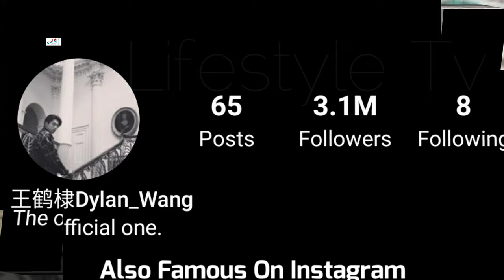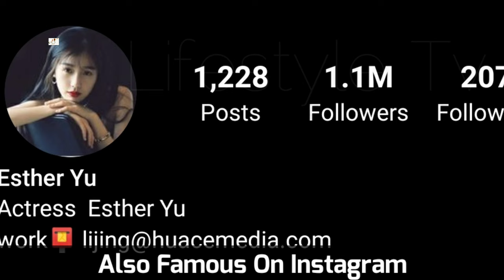Dylan Wang And Yu Shu Xin (Love Between Fairy and Devil 2022) Real Life Partner 2022 & Age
Wang He Di (English name: Dylan) is a Chinese actor, singer, and model. He is best known for his first leading role as Daoming Si in the 2018 television series "Meteor Garden", which propelled him to fame in China and throughout Asia. He was a 16th-level flight attendant and poster model for admission at Sichuan Southwest College of Civil Aviation, and also apparently became a professional image spokesperson for flight attendants, before debuting in the show business.

Yu Shu Xin (English name: Esther Yu) is a Chinese singer and actress managed by Huace Film & TV. She made her acting debut in the 2016 television drama “Border Town Prodigal.” She grew up in Shanghai and graduated from LASALLE College of Arts in Singapore with a degree in Fashion Media and Industries.

Turkish Translated